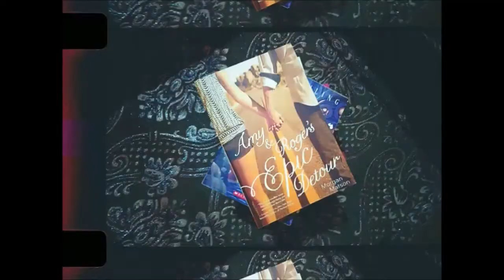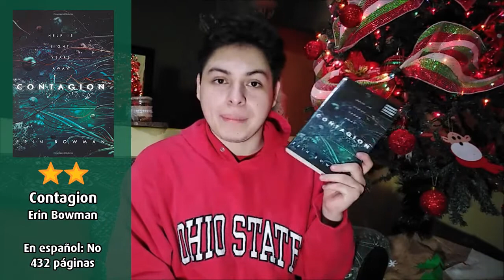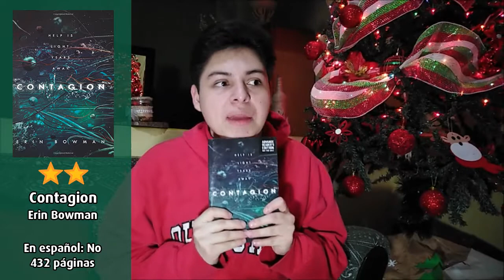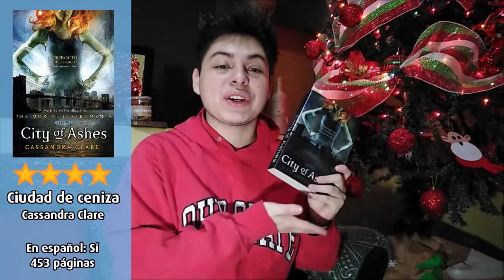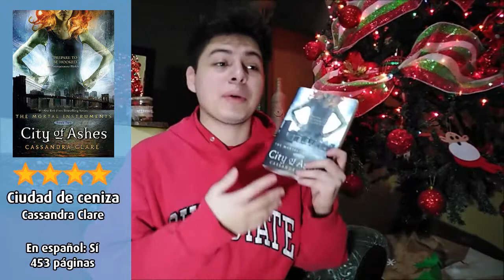¡Wrap Up! - Noviembre 2020 | Josué Lagos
¡Ya vamos terminando el año! Oficialmente ya es navidad y el día de hoy les traigo el wrap up del mes de noviembre, el último wrap up del año y el penúltimo video del 2020.
Me siento super feliz de ya estar terminando este año, y de haber cumplido con lo que fueron los wrap up, algo con lo que peleaba constantemente y que me costaba ser puntual. Este año eso cambió, y pude traerles todos los wrap up de este año.
El mes de noviembre fue bueno en cuanto a cantidad, mas no mucho en cuanto a calidad.

Aquí abajo les dejo mis redes sociales que como verán, ahora uso menos jajaj solo les dejaré las más importantes y las que de verdad uso y podrán saber de mí.

También les dejo la página de Facebook de la que soy parte, una comunidad de booktubers de Honduras, ahí encontrarán más canales y contenido relacionado con el mío.